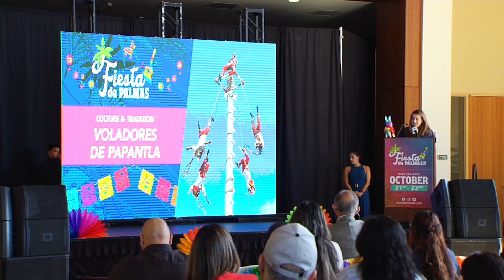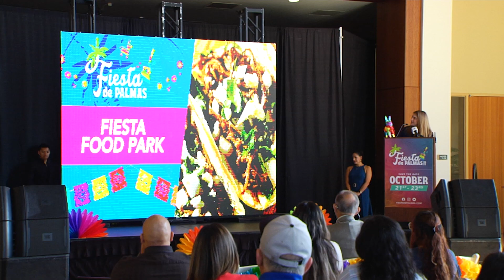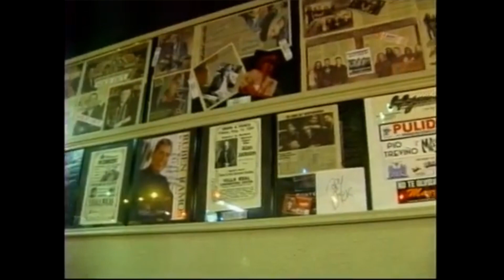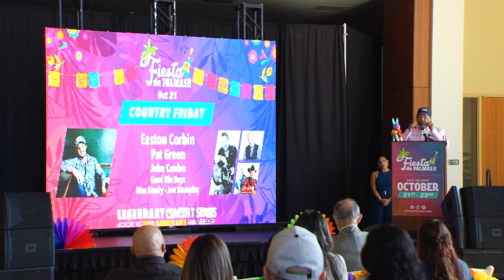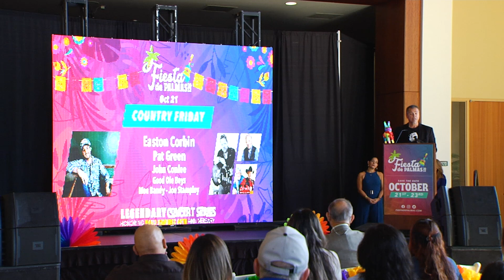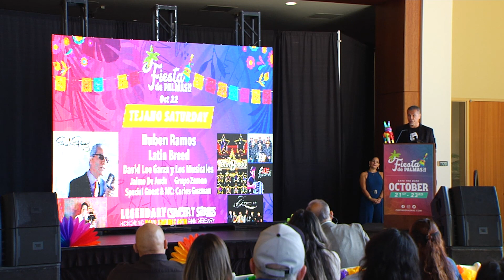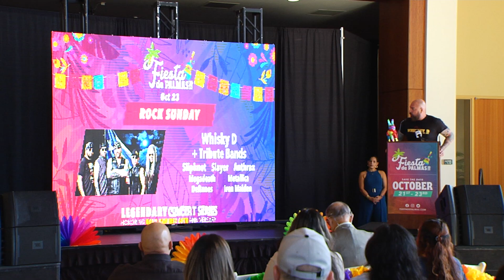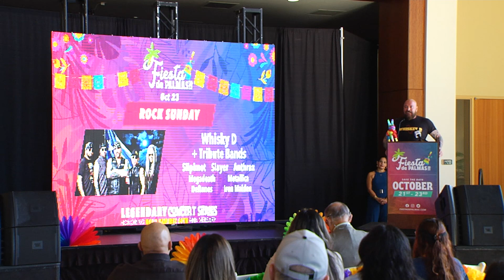Fiesta de Palmas set for October 21st – 23rd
The 16th Annual 2022 Fiesta de Palmas is set for October 21st, 22nd, 23rd and promises to be the biggest Fiesta yet!

The event, sponsored by McAllen International Airport, Metro McAllen, Reliant, Pepsi Co., Cigna and Whataburger is to be held Friday, Saturday & Sunday (Oct 21-23) at the McAllen Convention Center and will feature a hefty line up of live music, carnival rides, diverse foods, and interactive activities for the kids.

More than 60,000 people are expected to attend and enjoy attractions for all ages.  Some of the exciting attractions include the Voladores de Papantla, Children’s Interactive activities, like Dinosaur George and Into the Wild featuring live animals.  Families will also be able to take photos at the pumpkin patch and pick out their perfect pumpkin to take home.  Families will also be able to enjoy the giant Ferris wheel and other fun rides at Fiesta’s Grand Carnival.

All will also be able to enjoy the region’s top artisans at the Artisan Mercado and find handmade crafts, clothing and one-of-a-kind finds.  With over 20 different food vendors to choose from, there is something for everyone to enjoy at the Fiesta Food Park.  Returning this year, is the Fiesta de Palmas Ofrenda which will continue to honor our loved ones who have passed.

And to end the night, the entire family can enjoy the nightly Fireworks extravaganza!

In addition, we will be honoring Nano Ramirez’s 50th Anniversary of bringing families together from across the Rio Grande Valley, Mexico and beyond to enjoy world class live entertainment!

The Legendary Concert Series, honoring Nano Ramirez 50th Anniversary kicks off Friday, October 21st with Country Night!  The night begins with Moe Bandly-Joe Stampley, followed by Good Ole Boys, then John Conlee, Texas own, Pat Green and ending the evening with Easton Corbin!

Tejano Saturday Night, October 22nd will include special guest & MC: Carlos Guzman, Jamie De Anda, Grupo Zereno, David Lee Garza y Los Musicales, Latin Breed and to end the night none other than Ruben Ramos!

Rock out Sunday, October 23rd will include tribute bands for Deftones, Iron Maiden, Megadeath, Metallica, Anthrax, Slayer, Slipknot and to end the festival, Whisky D!

The full schedule with stages and times of each performance will be released prior to the event, and may also be viewed

For updates and festival information, join us on Facebook and Instagram at @mcaconventions